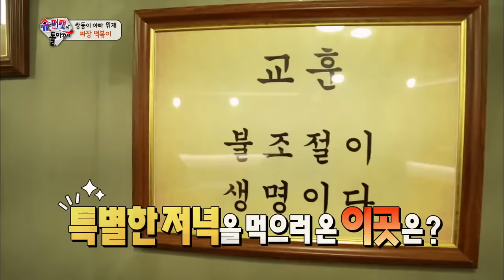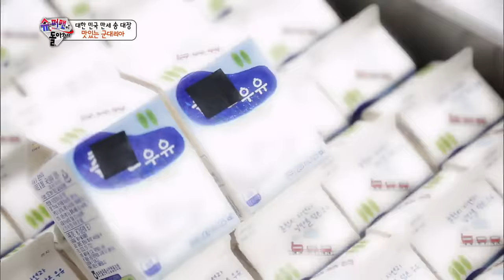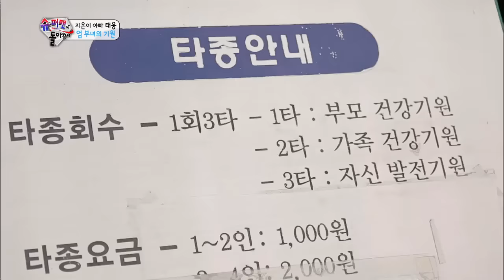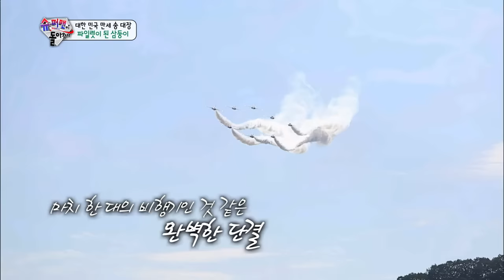The Return of Superman | 슈퍼맨이 돌아왔다 - Ep.102 (2015.11.08)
- Ep.102: [Tug-of-War with the Kids] It's the triplets' first time sleeping in the army! Manse holds back his tears at this unfamiliar place without his dad. Will they be able to spend their first night at the army? The twins are at the gym class with their dad! The fierce competition between Seoeon and Seojun starts! How will it end? Jion and Taewoong are at Suwon Hwaseong. Jion usually doesn't like climbing up the stairs but she tries climbing up to the top of Suwon Hwaseong! Daebak has changed! He can now easily stand up and walk around! He finds an internet router in the living room and he ends up breaking it!